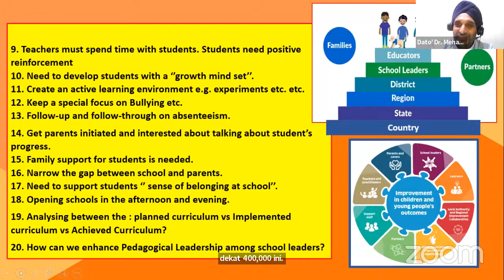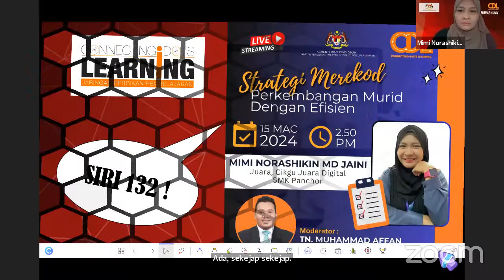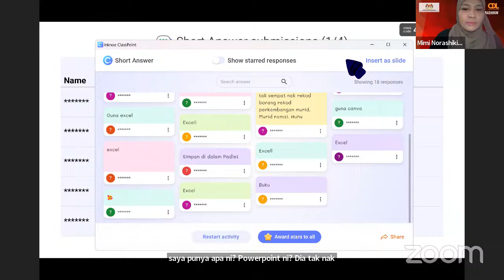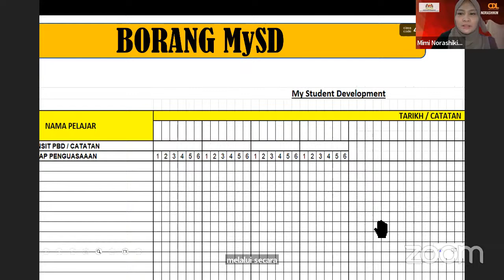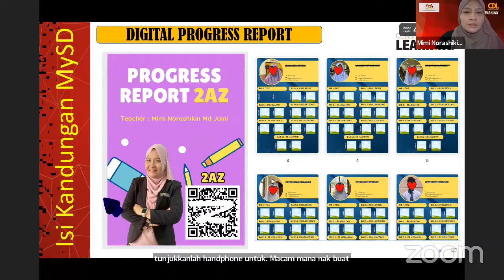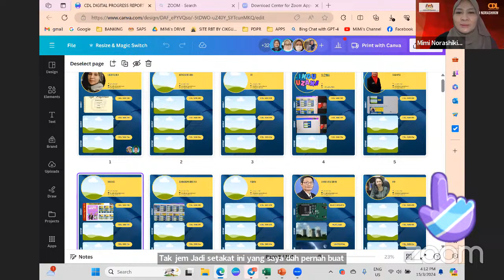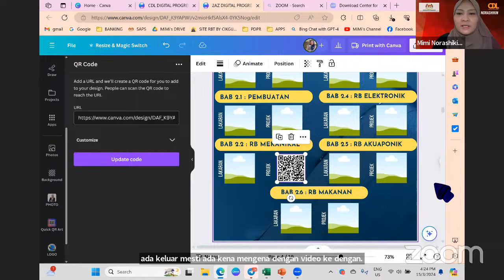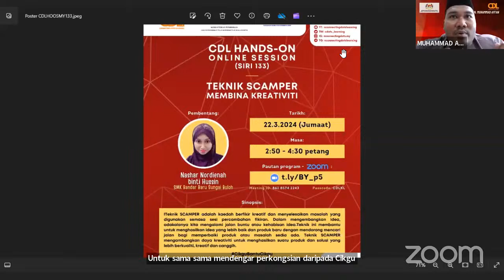[LIVESTREAM] CDL Hands-On KL (Siri 132) — Strategi Efisien Merekod Perkembangan Murid